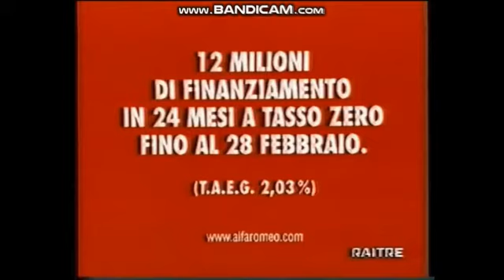Japanese Commerical (Special Edition Bonus) Logos Mini (PT 4)